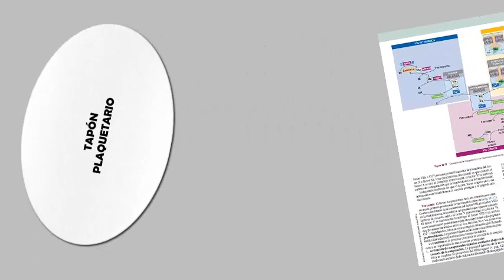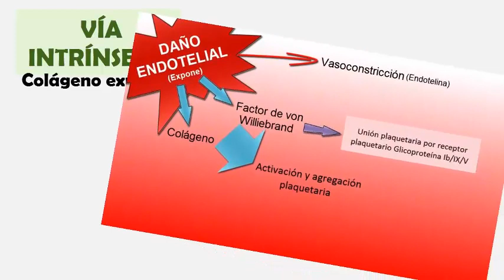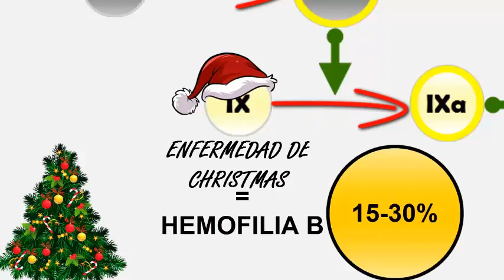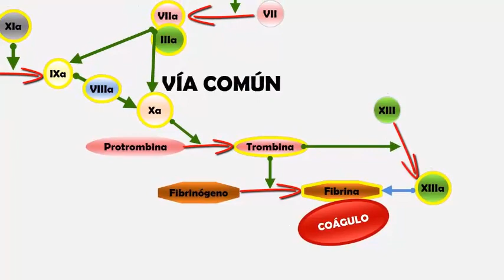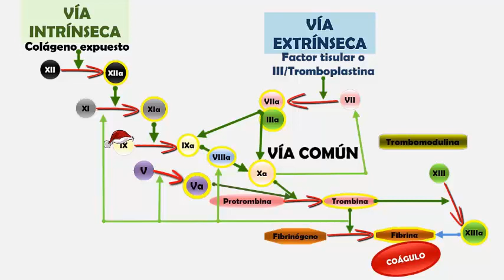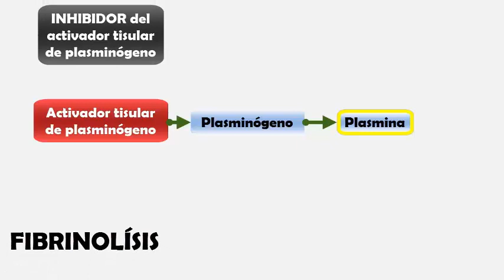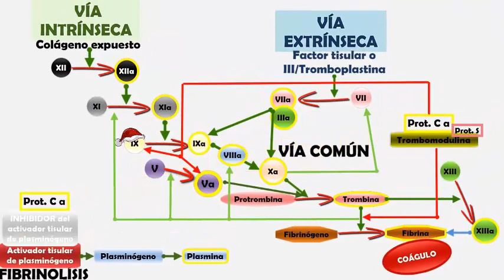LA COAGULACIÓN (Parte ll): "La cascada de coagulación"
Porque se tiene que acabar el año con algo de animación gente!!!
Algo con un toque navideño, ¡porqué no!

COMPARTE!
COMENTA!
DALE A LA CAMPANITA!
Lo mejor: Todo ésto es gratis :v

Y como siempre, muchas gracias por seguirme!

REFERENCIAS:

*Dee Unglaub Silverthorn. (2014). Fisiología Humana- un enfoque integrado. México- Panamericana. 6a ED
*Walter F. Boron. (2017). Fisiología Médica-ELSEVIER. 3a ED